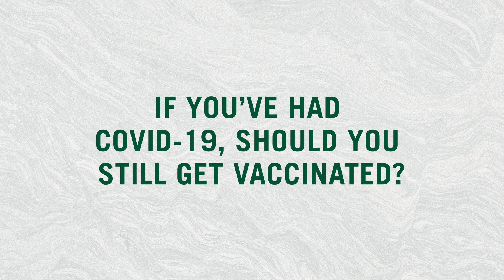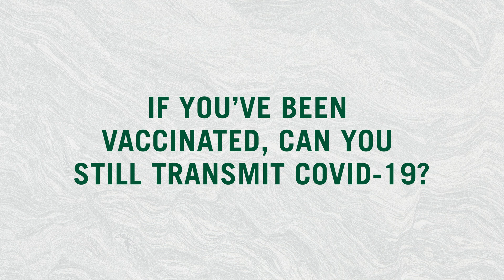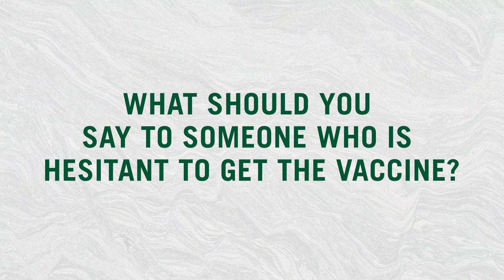Q&A: COVID-19 Vaccines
Donna Petersen, dean of USF's College of Public Health, sits down with USF President Steven C. Currall to answer questions about COVID-19 vaccines.

The University of South Florida continues to closely monitor the evolving coronavirus (COVID-19) outbreak. The health and safety of our students, faculty and staff is our highest priority as university leaders work closely with local, state and federal agencies to share the most updated information.